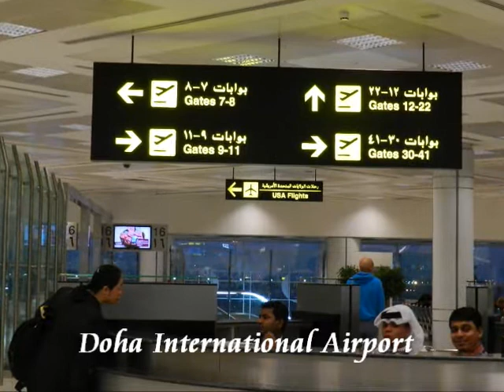From Doha in Qatar to Baku in Azerbaijan